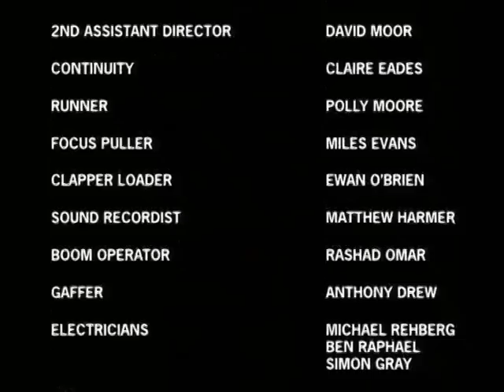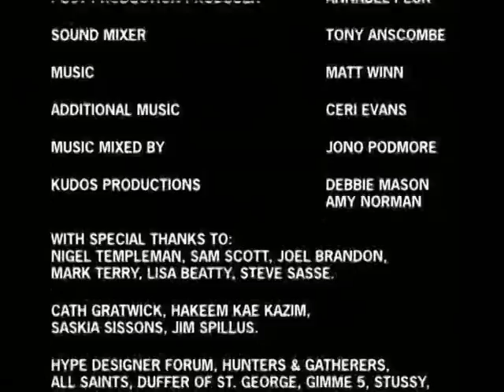Coming Down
A brilliant short film directed by Matt Winn.

A cult classic from late rave, this was a music video created for Winn's band D*note.

It tells the story of five friends who return from a nights raving to chill out - and carry on getting wasted with disastrous effects. 'A cult classic', said the Observer.

Written by Matt Winn and Ellis Freeman and stars Tony Curran, Lisa Harkus, Julian Kerridge, Darren Tighe and Sheila Whitfield.

An elegy to the days gone by - for the rave generation.